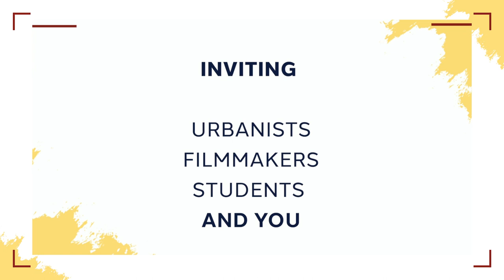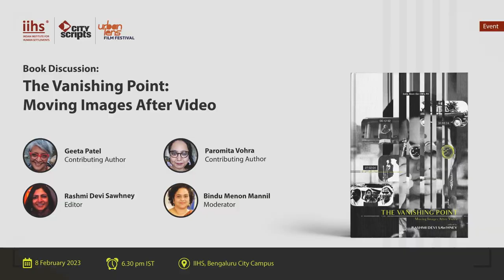Book Discussion: The Vanishing Point - Moving Images After Video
The Vanishing Point: Moving Images After Video (Vol. 3 of the India Since the 1990s series, 2022, Tulika Books) tracks the fugitive afterlife of the post-celluloid moving zimage. At once everywhere and nowhere, rapidly circulating moving images have become archives of public memory, degraded repositories of what was cinema, surveillance tools, and instruments of governance. Contributing authors, Geeta Patel and Paromita Vohra will be in conversation with the volume's editor, Rashmi Devi Sawhney, in a panel discussion moderated by Bindu Menon Mannil.